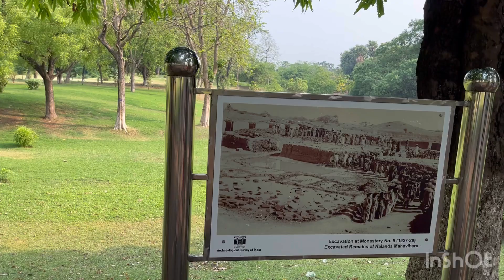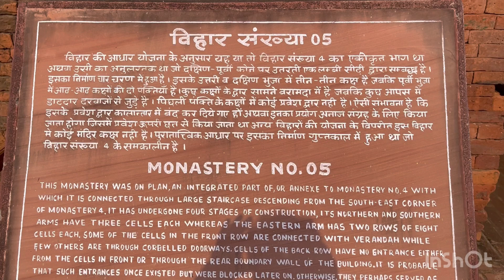Rajgir & Nalanda trip by Victor Francis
दोस्तों !अपने परिवार वालों के साथ बिहार के राहगीर और नालंदा विश्वविद्यालय के खंडहरों को देखने का मौका मिला आप भी देखिए और दूसरों को भी शेयर कीजिए l